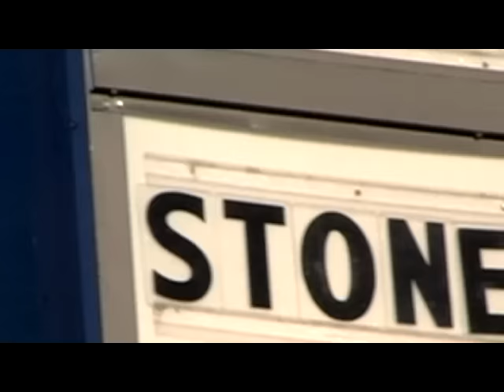Stone Sour - Made Of Scars [OFFICIAL VIDEO]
Stone Sour's video for "Made of Scars" from the album, Come What(ever) May - available now on Roadrunner Records.

LYRICS

This one came from looking
This one opened twice
These two seemed smooth as silk
Flush against my eyes

This one needed stitches
And this one came from rings
This one isn't even there
But I feel it more because you don't care

Yeah, cut right into me
Yeah because I am made of scars
Yes, I am made of scars

This one had it coming
This one found a vein
This one was an accident
But never gave me pain

This one was my father's
And this one you can't see
This one had me scared to death
But I guess I should be glad I'm not dead

Yes, I am made of scars, yeah

God, don't you believe the hype
Don't you believe the hype
Don't believe, don't believe

And I will find a way
Everything you are, I will betray
I swear that I will find a way
Everything you are is inside of me

This one was the first one
This one had a vice
This one here, I like to rub
On dark and stormy nights

This one was the last one
I don't remember how
But I remember blood and rain
And I never saw it coming again

That's what I'm made of